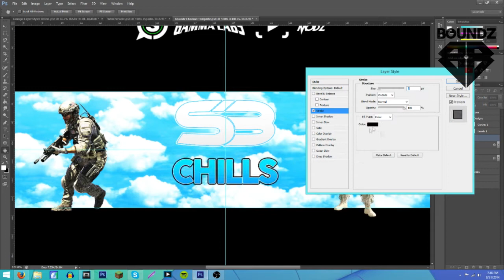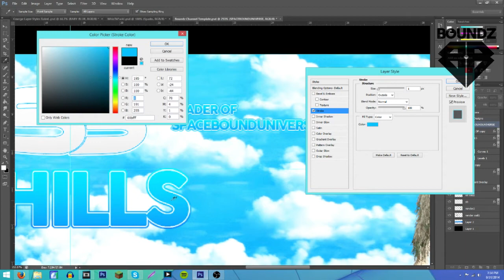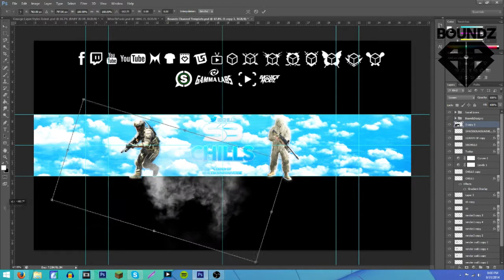Boundz Designs | SpaceBoundUniverse RC Response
My response to the SB RC :) hope you guys enjoy